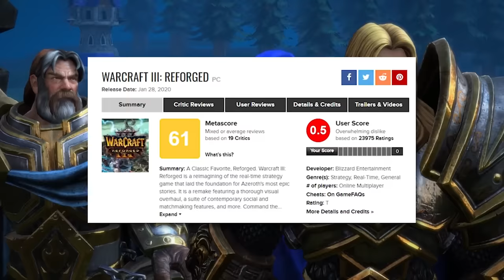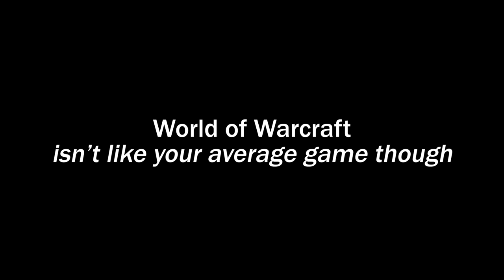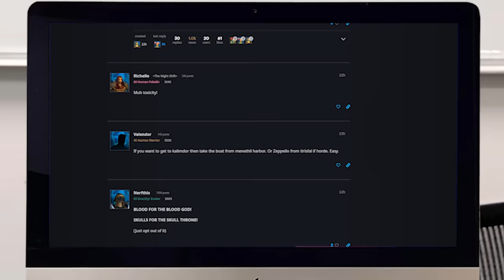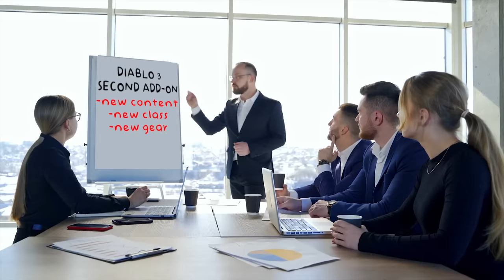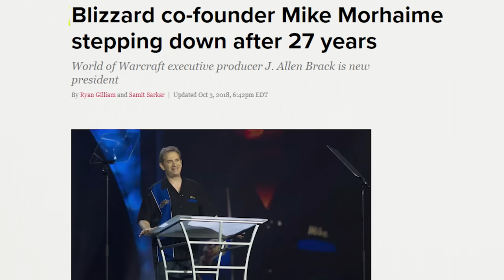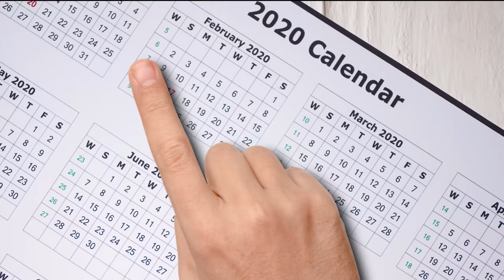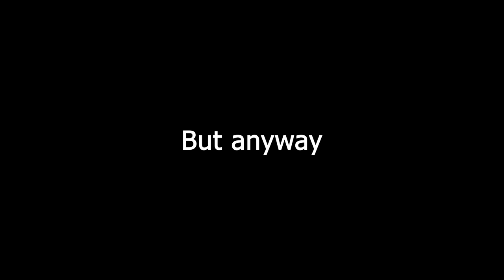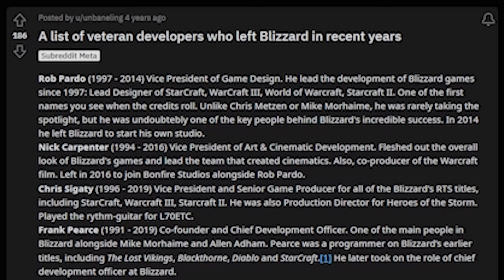Blizzard Is Worse Than You Thought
Play War Thunder now through my link, and get a massive, free bonus pack including vehicles, boosters, and more

Blizzard not good.

MUSIC
Dolver Vita - Peryruis
Mood - Peyruis
Intense - Peyruis
First Class - Peyruis
Fate and Fortune - Scott Buckley
Sweet Feelings - thbd
First class - Peyrios
Aberration - Nihilore
Fuzz - Peyruis